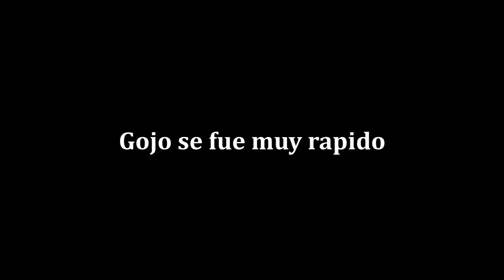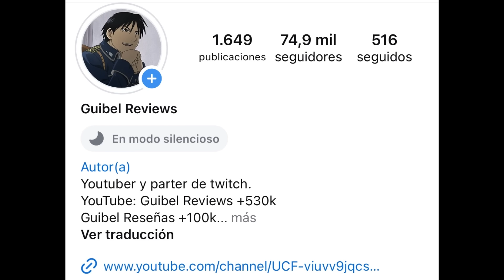NADIE PUEDE PAPEAR A SUKUNA